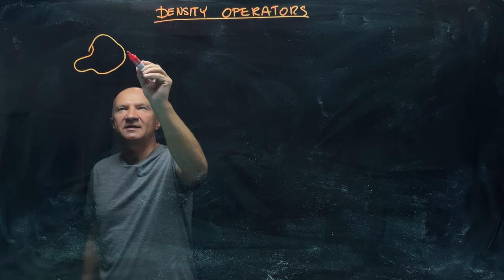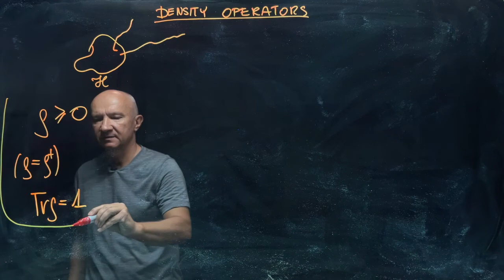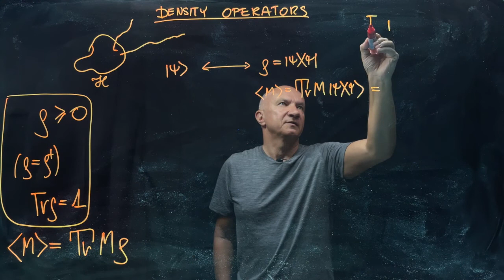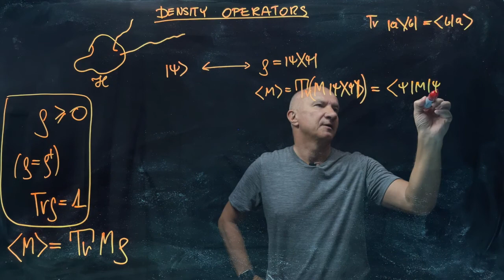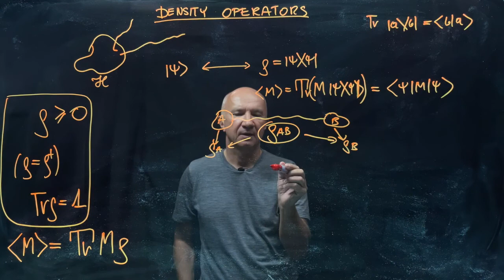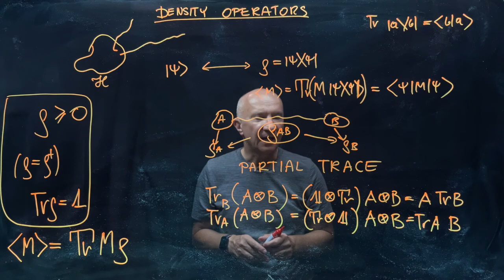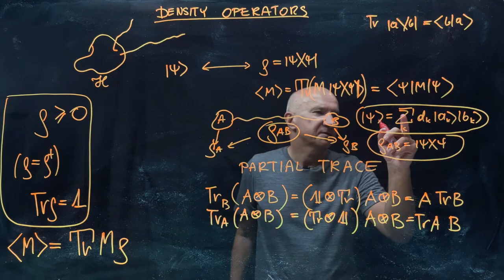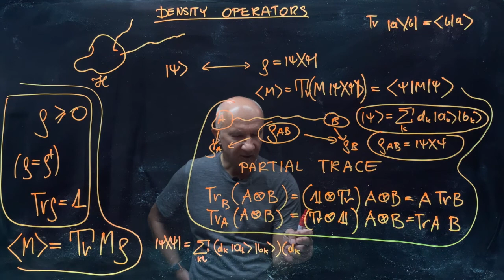IQIS Lecture 4.3 — Density operators